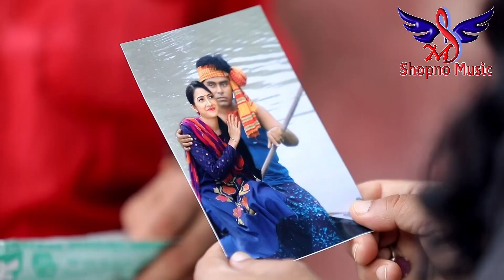আসিতেছে | খেয়া | ধারাবাহিক নাটক | Tonak Masud | Farzana Rikta | New Bangla Cuaming Son | 2023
Join to our Channel Shopno Music and Enjoy more Bangla Songs/Music Videos and Bengali drama, koutuk .

Title : Khaya
Cast : Tonak Masud, Farzana Rikta
Label : Shopno Music
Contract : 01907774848